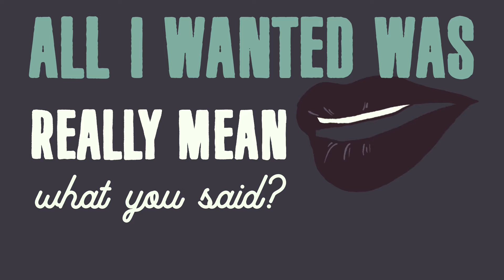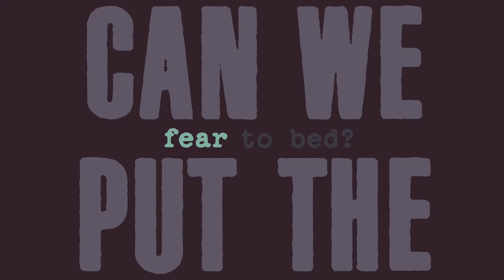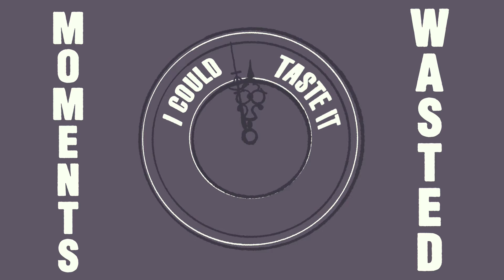Matthew McNeal - Wasted (Official Video)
Official music video for 'Wasted' - the sixth 45 RPM  single from Matthew McNeal's fourth studio offering Along For The Ride, available everywhere December 10, 2021 via Matte Black Sound Company.

Written by Matthew McNeal and Andre Black
Engineered by Andre Black
Produced by Matte Black Sound and Ted Young
Recorded at Matte Black Sound (Fort Worth, Texas)
Mixed by Ted Young
Mastered by Jessica Thompson

Matthew McNeal - vocals, guitars, bass
Andre Black - drums, percussion

Video by Cheyloe Martin (Birmingham, AL)